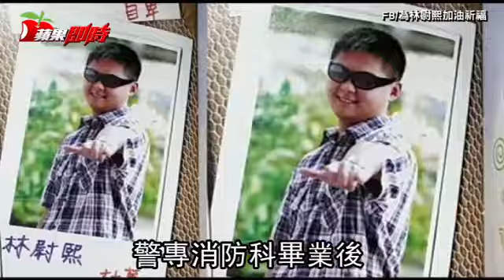【大愛片】敬鵬惡火再添1死 勇消林尉熙今晨器捐救4人 | 台灣蘋果日報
上個月28日發生的敬鵬工廠火災，原本造成5死6傷，大家都在期待重傷住院的勇消林尉熙可以早日康復，沒想到經過院方2次評斷，昨天晚間9點宣告消防隊員林尉熙死亡，總計敬鵬惡火共造成消防員6人死亡、6人受傷，還有2名泰國籍移工死亡。